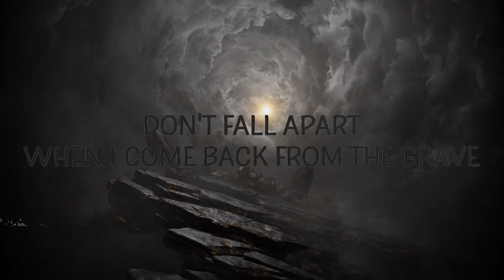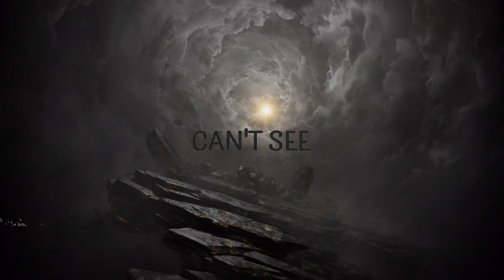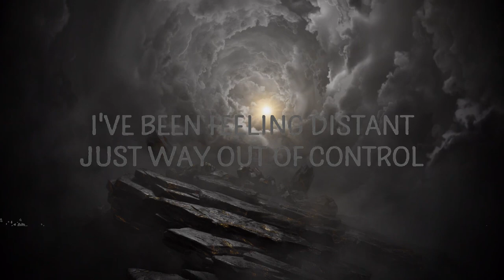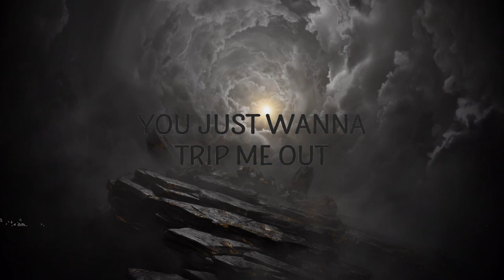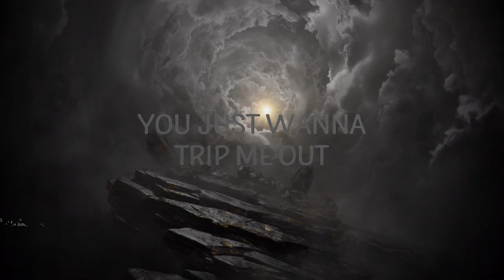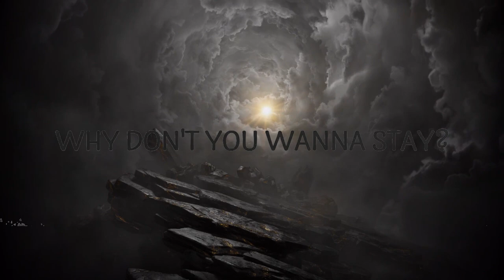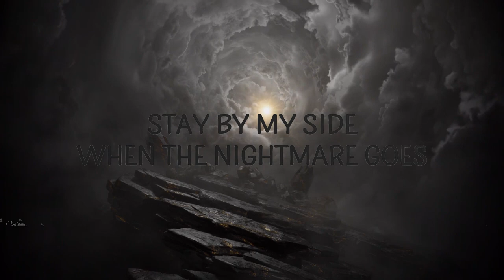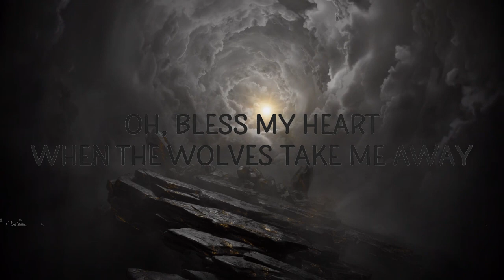DPR IAN - Don't Go Insane | 15p Lyrics/Letra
DPR IAN - Don't Go Insane

"Don't Go Insane" is out now.

(Lyrics):
[Verse 1]
I spent my nights
On melting snow
Just turning my sorrows into pure gold
And I laugh inside
'Cause you won't know
I was here from the moment the lights showed

[Pre-Chorus]
Oh, bless my heart
When the wolves take me away
Don't fall apart
When I come back from the grave
Forget my charms
I'll never be the same
We've came so far
Only to drift away

[Chorus]
Don't fall apart
Forget my charms
Only to go insane

[Post-Chorus]
Insane
(No one will notice)
(Ooh-ooh-ooh)
I'm sane
Insane
(Prrrah)

[Verse 2]
Stay by my side
When the nightmare goes
I've been feeling distant
Just way out of control
But I laugh inside
Just so you can glow in the dark
When it's time for me
So just stay

[Interlude]
Why don't you wanna stay?
You just wanna trip me out

[Post-Chorus]
Insane
(Ooh-ooh-ooh)
I'm sane
Insane
I'm sane

[Breakdown]
Can't see
(Prrrah)
I'm sane
(Prrrah)

[Bridge]
I waited endlessly all night
Looking up at all the fireflies in the skies (Prrrah)
don't go insane,dpr ian,don't go insane lyrics,
don't go insane dpr ian,don't go insane dpr ian lyrics,
don't go insane tiktok,dpr ian don't go insane,
I made it carefully to your side
That's when the lights turned on
And you were just a lie

[Outro]
I'm sane
I'm sane

Lyric video for Don't Go Insane by DPR IAN on Cakes & Eclairs lyrics channel.